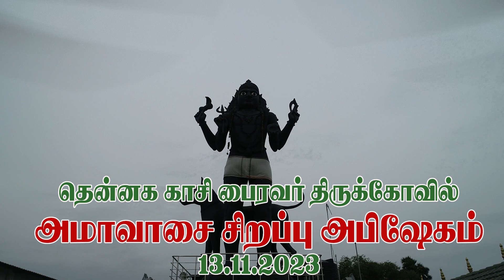அமாவாசை சிறப்பு அபிஷேகம் | தென்னக காசி பைரவர் திருக்கோவில் | 13.11.23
அமாவாசை சிறப்பு பூஜை
தென்னக காசி பைரவர் கோவிலில் நேற்று(13.11.23) நடைபெற்ற அமாவாசை சிறப்பு பூஜையில், ஸ்வர்ண ஆகர்ஷண பைரவருக்கும் ஸ்வர்ண லிங்கத்திற்கும் சிறப்பு அபிஷேக அலங்கார ஆராதனை செய்யப்பட்டது. பல்லாயிரக்கணக்கான பக்தர்கள் கலந்துகொண்டு பைரவ தரிசனம் செய்தனர்.
தென்னக காசி பைரவர் திருக்கோவில்,
அவல்பூந்துறை, ஈரோடு- தமிழ்நாடு.